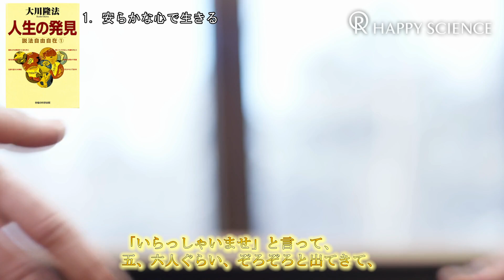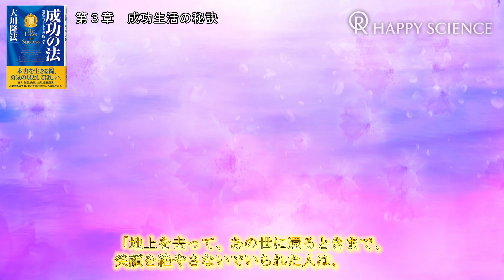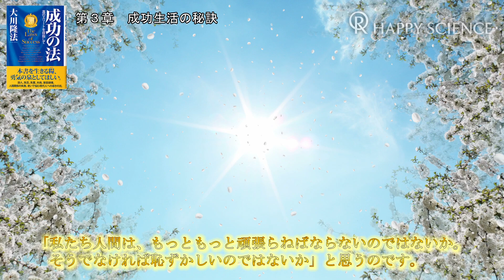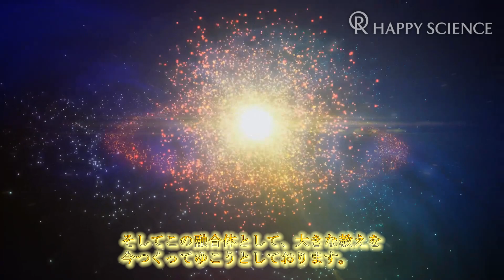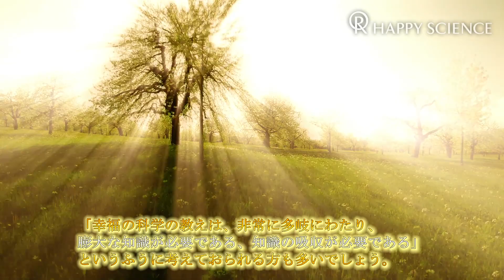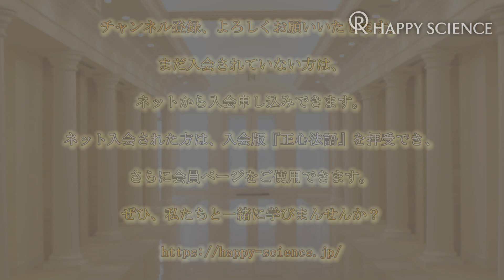笑顔は人生の万能薬【宗教はナゼ必要なのか？第16回】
‹紹介書籍›
『人生の発見』